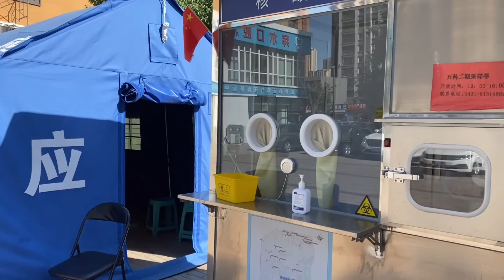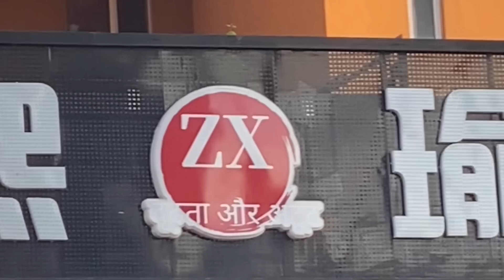India in China 🇮🇳🇨🇳 印度人在中国 yoga teacher’s lifestyle in China